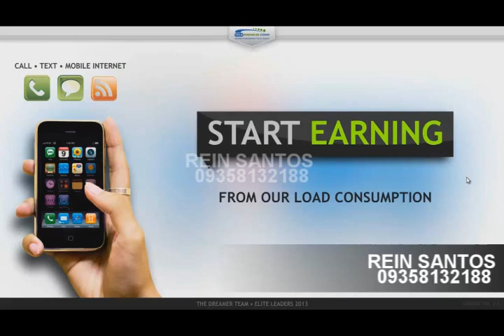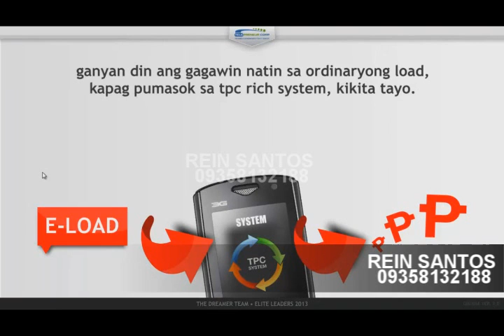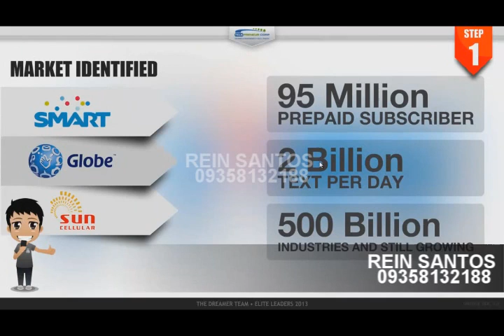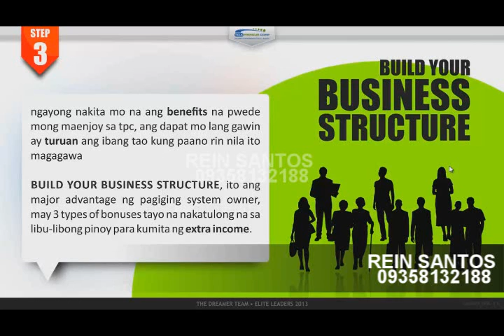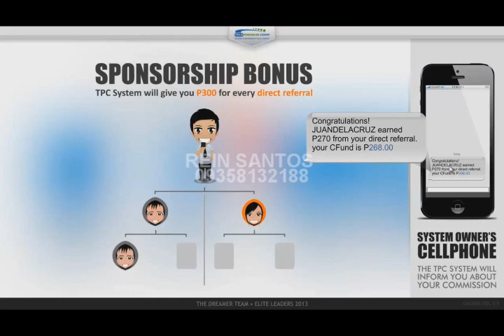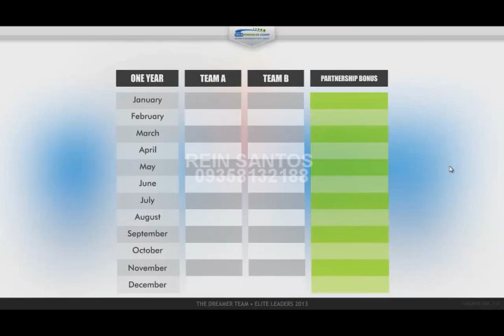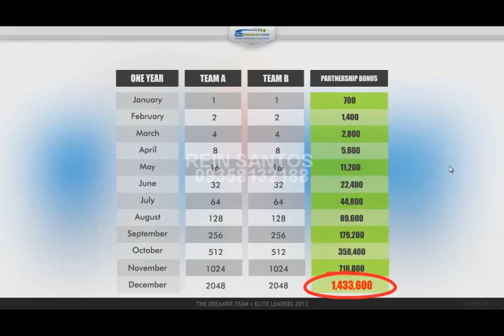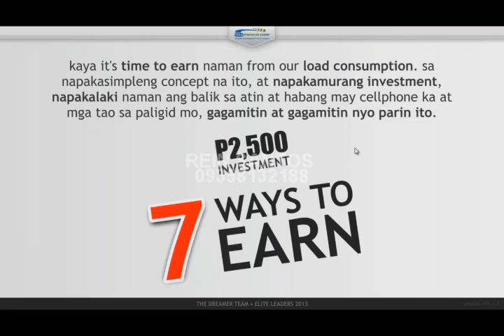REIN SANTOS tpc business video